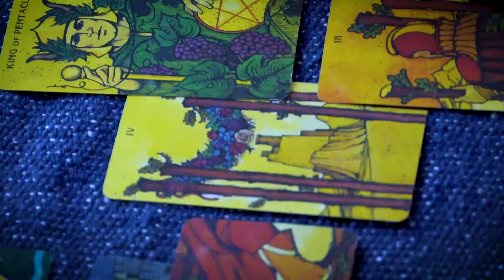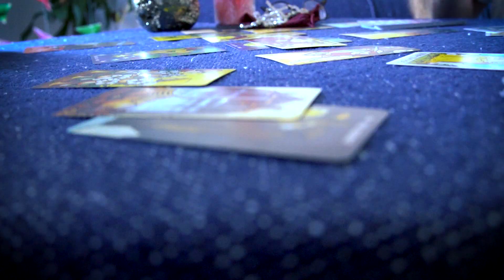Liberate Practitioner Paul Jacek | Empathic Tarot & Tea Leaf Readings, Spiritual Counseling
PAUL JACEK

HEALING MODALITIES (Remote sessions available)
Clairvoyant Tarot Readings
Clairvoyant Tasseography Readings (Tea Leaf Reading)
Spiritual Counseling

As a reader for three decades, Paul uses his skills and gifts as a clairvoyant to offer and illuminate possibilities for you. Spirit teachers, Ascended Masters and folks from the other side join us in the reading.

Paul was taught Psychometry by his grandmother, who also taught him dowsing for water with sticks, on their Colorado farm. Paul firmly has a foot in two worlds. Dealing with issues of health, relationships and finance, Paul will, with humor, show ways you might be holding yourself back & offers possibilities and techniques to move you towards your greater good.

Interested in working together? Schedule a reading with Paul at either of our locations, Liberate Hollywood or Liberate Emporium. Not local? No problem - Paul does readings over the phone and Skype all the time!

CLASSES · MEDITATIONS · SOUND BATHS · CRYSTALS · EXCLUSIVE SPIRITUAL SUPPLIES · INTUITIVE READINGS · ENERGY HEALING · HYPNOTHERAPY · MASSAGE · MUSIC · COMEDY · ART

Far more than a center, we are a movement to liberate yourself and become the true you. We are a community of heart-centered practitioners, meaningful tools, music, art, spiritual & creative educational content that assists individuals just like you in pivoting and navigating the crossroads and obstacles of life.

For over a decade we have been committed to serving our tribe, helping people from all walks of life step into their truth, tap into their magic, power and creativity and gain control and freedom over their lives. You, too, are powerful beyond your wildest imaginings.

Within you lies the wisdom of the ages and the power of the Universe. The key to happiness, total freedom, and the expanded joyous life you’ve always dreamt of lives within you. It waits for you to answer its call. Awaken now! Become free! Claim your power! Live your best life! Change the World!